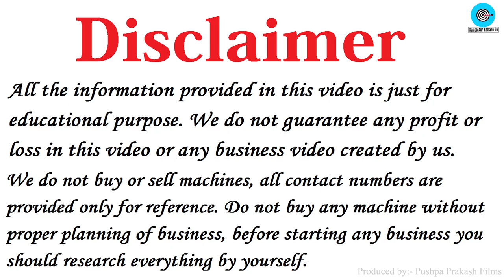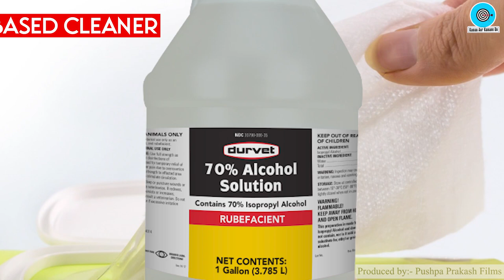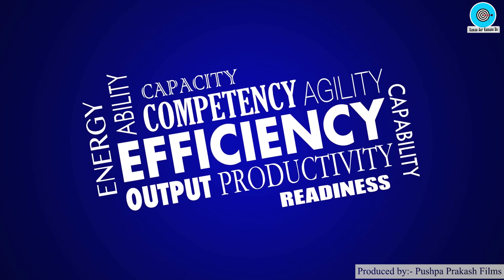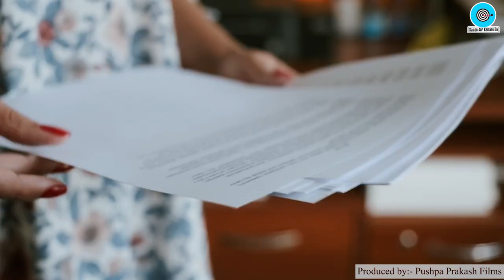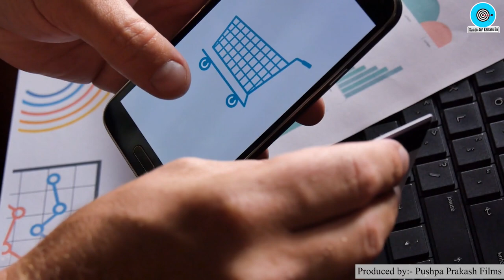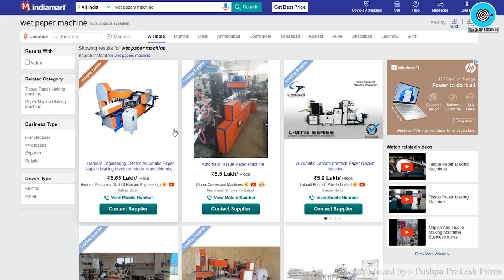रोज़ाना 180000 कमाए🔥🔥 New Business ideas 2022, Best Startup Business Ideas, Wet Wipes Making Business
Title: Best Business Ideas 2022, New Business Ideas 2022, Startup Business Ideas, Wet Wipes Making Business

Namaskar Dosto,

Iss Video me humne aapko bataya hai Wet Wipes Business Plan ke baare me, vo bhi in Hindi.

Dosto agar aap 2022 me Business shuru karne ki soch rahe ho to aap iss New Business Ideas ko shuru karke high profit kama sakte ho.

Ye ek tarah ka Profitable Business Ideas hai jisko aap 2022 me easily start kar sakte ho.

Business shuru karne walo ke liye ye Best Business Ideas hai jisko koi bhi shuru karke achhe khase paise kama sakta hai.

Iske alawa dosto hamne Wet Tissue Paper Business Plan in India ke bare me iss video me details me bataya hai.

Dosto Wet Wipes Making ek solid business plan hai jo aap 2022 me shuru kar sakte ho..

0:00 – 1:26 – Introduction
1:27 – 2:27 – Types of wet wipes
2:28 – 4:04 – Requirements
4:05 – 6:29 – Process for Making Wet Wipes
6:30 – 7:15 – Documents Required
7:16 – 9:10 – Investment
9:11 – 10:44 – Profit Margin
10:45 – 11:13 – Where to buy Machines
11:14 – 11:33 – Self Analysis of Pros & Cons
11:34 – 11:53 - End

2) Paper Bags Business Plan in Hindi, Best Business Ideas, Small Business Ideas to start in india
3) How to start Cotton Wick Making Business, Low Investment plan, Small business ideas with Low Investment
5) Soap making business Plan in Hindi, Low investment High Profit business ideas, Small Scale Industry Setup
10) how to Start Biomass Briquettes Plant in India , New Business ideas 2018, Small Business, Unique ideas, bisnes